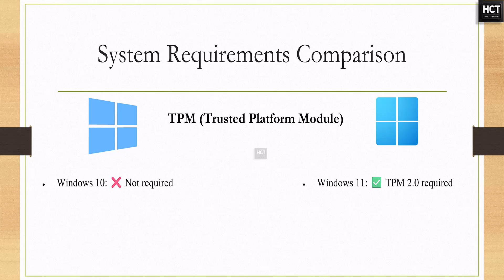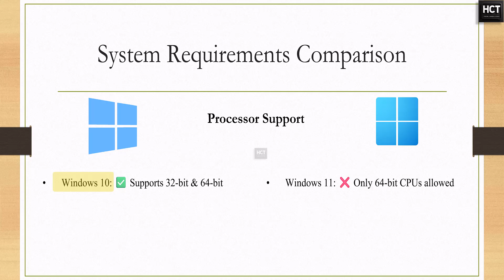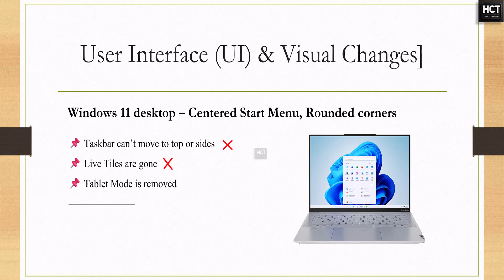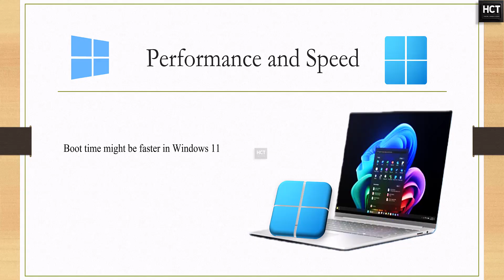Windows 10 vs Windows 11 – What’s the REAL Difference? | Requirements & Features Compared | HCT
This video is by HCT Tech (not HCL Tech).
Are you confused about the difference between Windows 10 and Windows 11?
This video breaks it all down in simple terms: from system requirements and UI changes to removed and new features.
We’ll help you decide whether to upgrade to Windows 11 or stay on Windows 10 until October 2025.

👨‍💻 Topics Covered:
✔️ Windows 10 vs Windows 11 side-by-side comparison
✔️ TPM, UEFI, RAM, processor support
✔️ UI changes: Centered Start Menu, no Live Tiles
✔️ Features removed in Windows 11
✔️ What’s new: Snap Layouts, Widgets, File Explorer
✔️ Performance & gaming differences

HCT Tech Solutions

▶️ HCT Tech Services: Your Tech Mastery Partner!